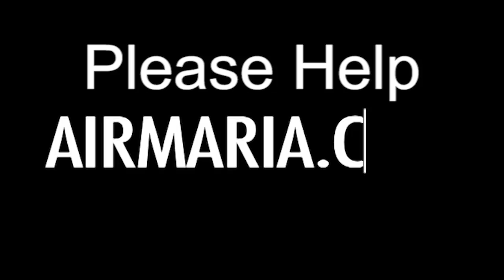Jun 18 - Homily - Fr. William Casey: God's Mercy Beyond the Year of Mercy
Fr. William Casey gives the second homily for our retreat June 17 - 19 at the Mother of the Redeemer Retreat Center. The retreat is called "In Our Lord's own Words: The Divine Mercy" based on the words of Our Lord to St. Faustina that Father compiled from her Diary and recorded on a set of CDs he recently published. He reflects on Pope Benedict's comment that 2017 will be a big year for the Church, which happens to be at the end of the Year of Mercy declared by Pope Francis. Father points out how the one month of October of 2017 will be the 100th anniversary of the Russian Rev and of Fatima, and the 500th of the Protestant Reformation. He gives a summary of the difficult times we are in and then gives many quotes from the diary of St. Faustina, Bishop Dashe of Nigeria, Pope St. Pius X and Sr. Lucia to get a heavenly perspective on our problems and to see that the answer is to ask for God's mercy, especially by praying the Rosary.

Fr. William Casey's Audio Series

Ave Maria!

Mass: Saturday 11th Week of Ordinary Time - Wkdy
Readings:
1st: 2ch 24:17-25
Resp: psa 89:4-5, 29-30, 31-32, 33-34 0